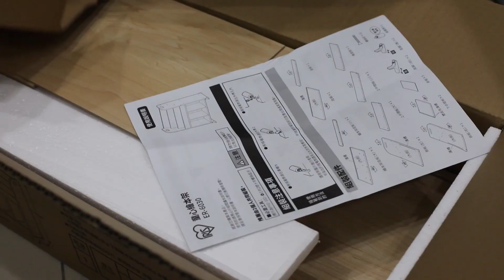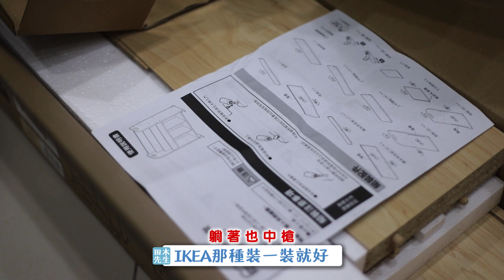【田木家＿生活Vlog】果果長大啦，動手改造他的遊戲區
想了好久，隨著果果越來越大，需要活動&遊玩的空間也越來越大，我們決定改造果果的遊戲區，讓他有更多的探索機會。
為了要讓果果早上起床有個大驚喜，趁著晚上他熟睡以後開始組裝，一邊害怕吵到他一邊偷偷組裝，幸好早上果果看到後非常喜歡，直到現在依然會自己坐在書櫃前玩耍，這一切都值得了。

2022年果果來到了我們的生命中，我們決定用影片紀錄許多果果第一次的瞬間，並和大家一起分享果果探索這世界的感動。

每週五晚上6點，準時一起和大家迎接快樂的週末。